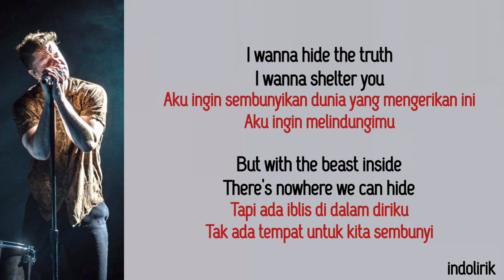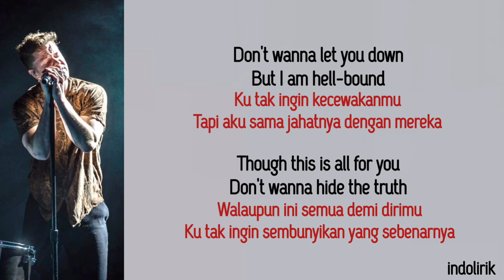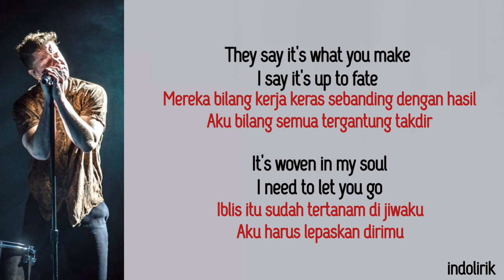Imagine Dragons - Demon | Lirik Lagu Terjemahan